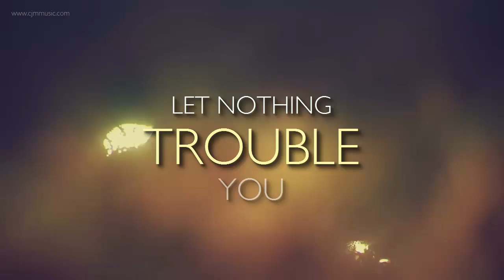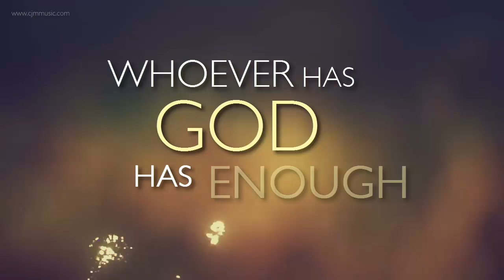Prayer of St Teresa (Let Nothing Trouble You) // LYRIC VIDEO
A beautiful song based on a prayer attributed to Saint Teresa of Avila, whose feast day is celebrated on 15 October.
"Let nothing disturb you,
Let nothing frighten you,
All things are passing away:
God never changes.
Patience obtains all things
Whoever has God lacks nothing;
God alone suffices."
Words & Music by Chris Rolinson